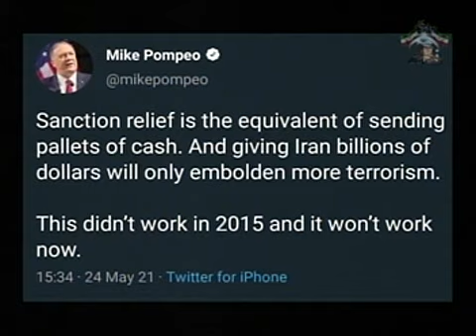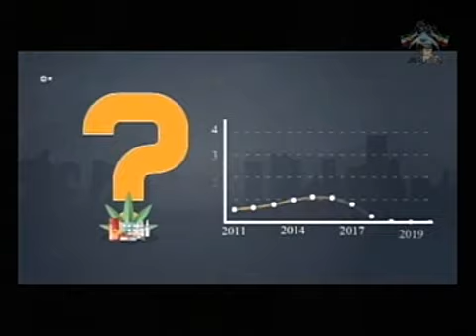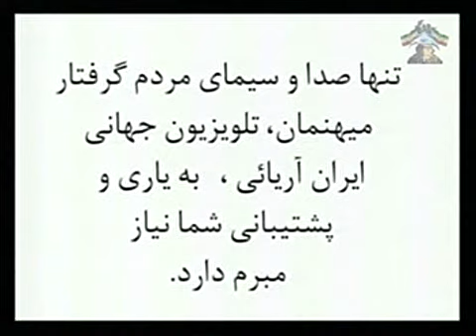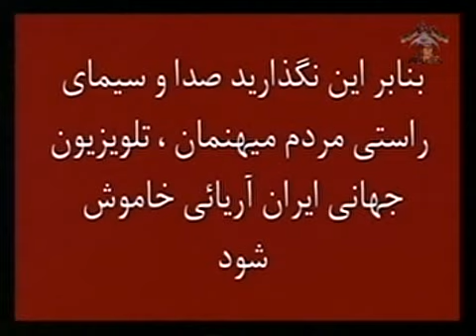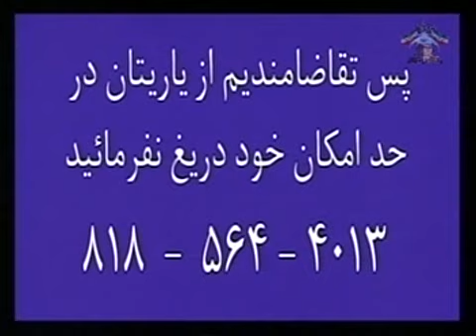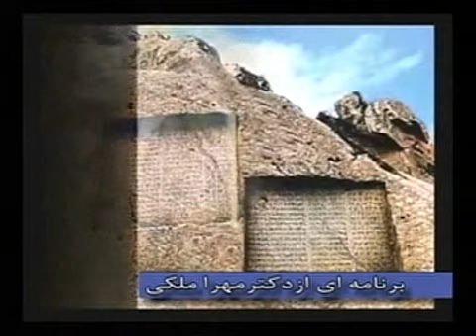Dr. Mehra Maleki 05-30-2021 دکتر مهرا ملکی - راه نجات ايران، رهايى از اسلام است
نا گفته‌های تاریخ با دکتر مهرا ملکی - راه نجات ايران، رهايى از اسلام است